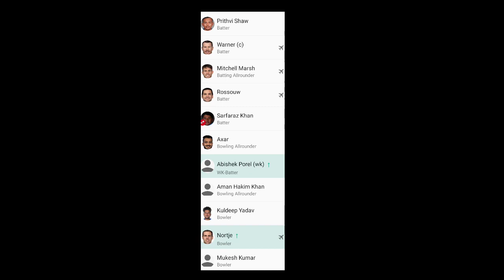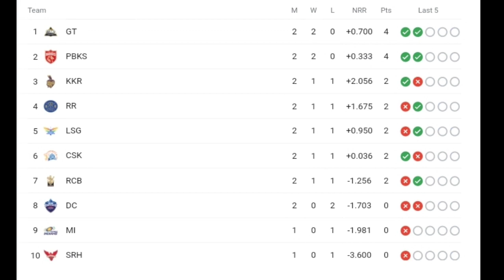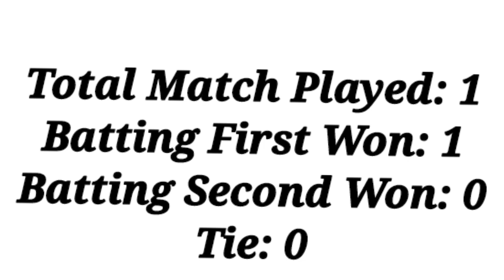IPL 2023 Rajasthan vs Delhi | Who will win today Match Prediction | Aaj ka match kon jitega